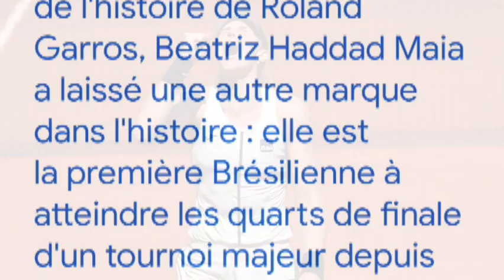{Interaction} Maya Haddad a battu Sarah Sorribes dans un match épique à Roland Garros